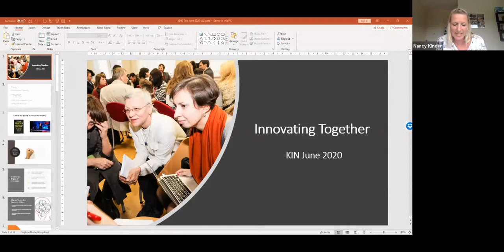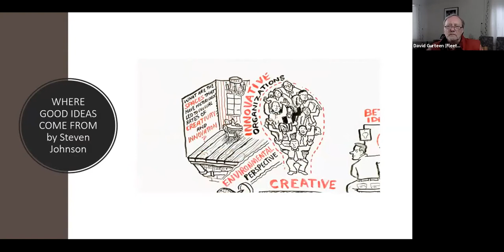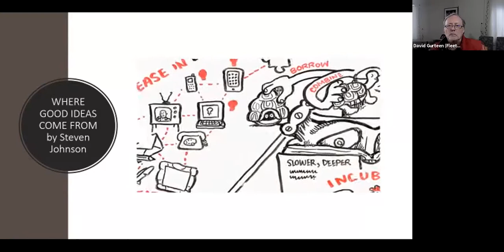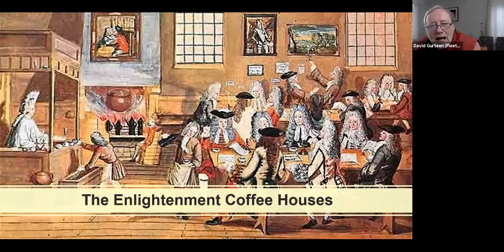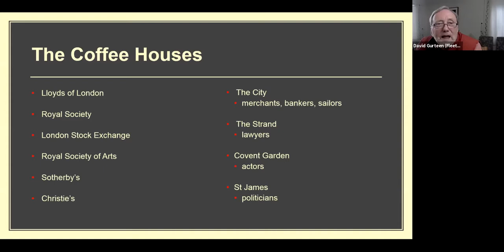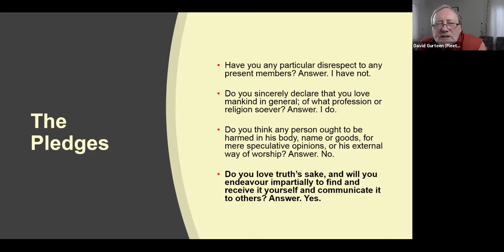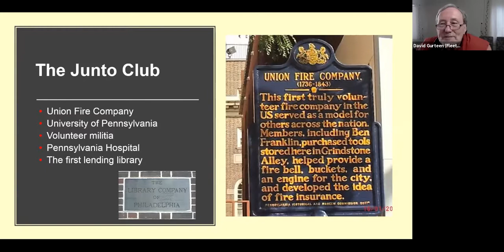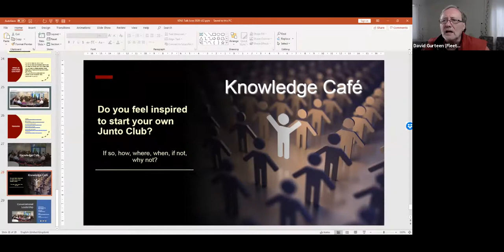Innovating together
was our host for a Knowledge Cafe for the KIN Network on Innovation together

But before David takes us through the need to create the right environment for innovation by changing the ways in which we interact with each other.

And that is that we make time for conversation.